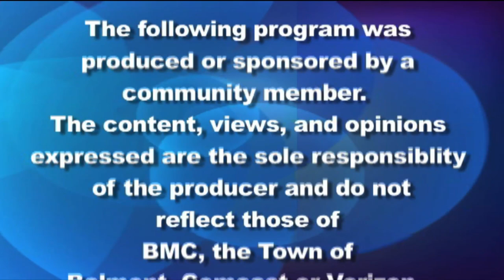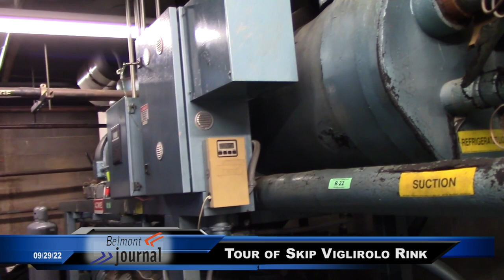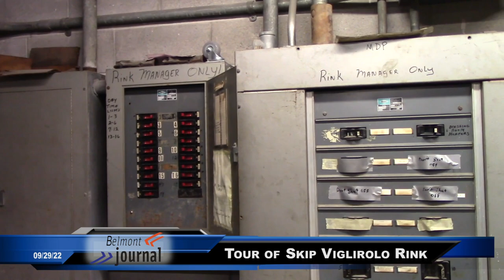Belmont Journal: Municipal Skating Rink Project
Members of the Municipal Skating Rink Building Committee and Belmont Youth Hockey Association share details about the project and fundraising for the project which needs a debt exclusion to pass this November 8th in order to move forward.